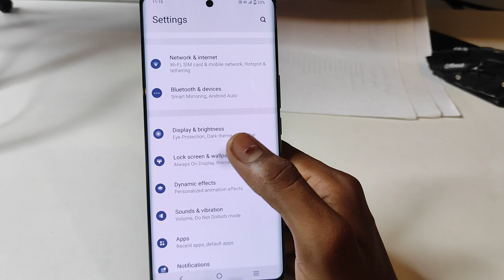Vivo V29 5g always on display, always on display kaise change kare setting in Vivo V29 5g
Vivo V29 5g always on display
always on display redmi Vivo V29 5g
Vivo V29 5g display always
always on display Vivo V29 5g
Vivo V29 5g setting
Vivo V29 5g app lock
Vivo V29 5g date setting
Vivo V29 5g ringtone
app hide